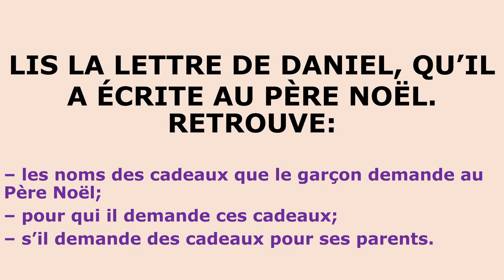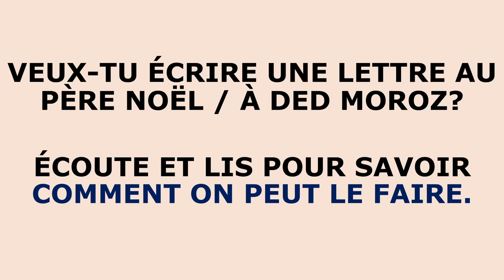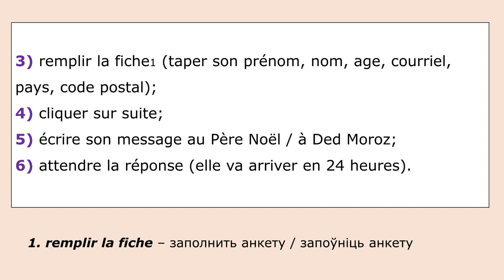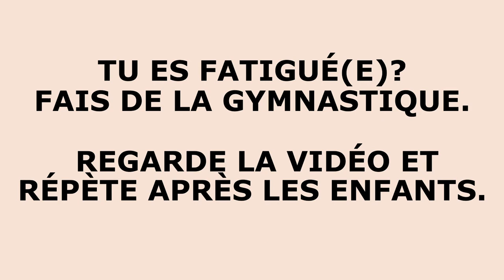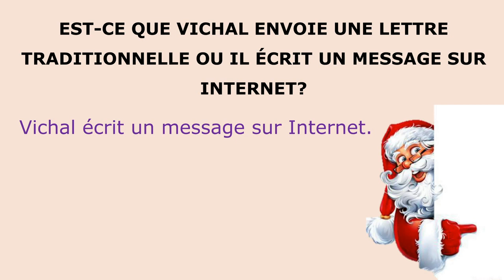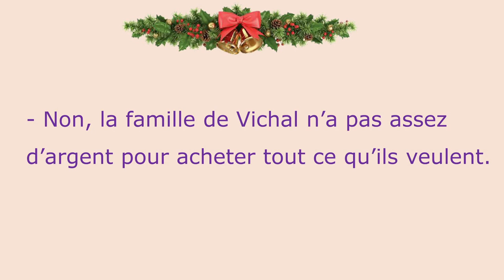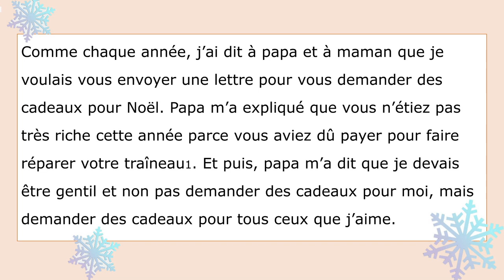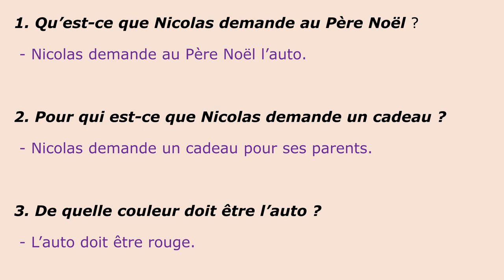Тема 40. La lettre au Père Noël